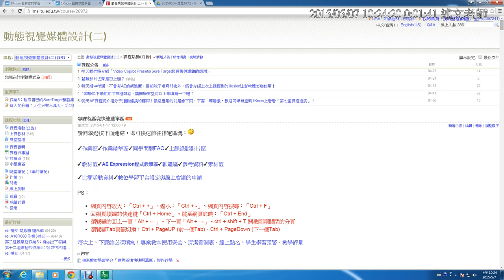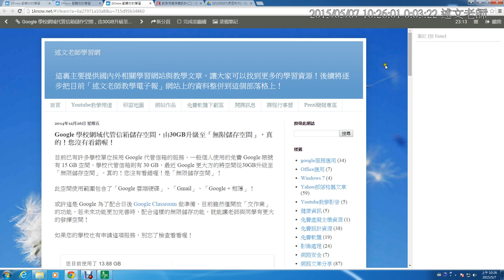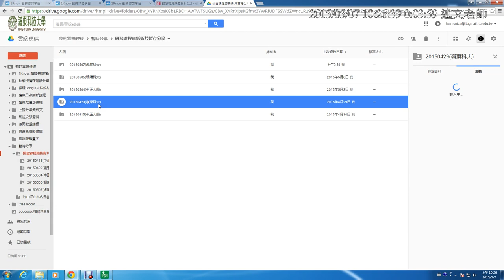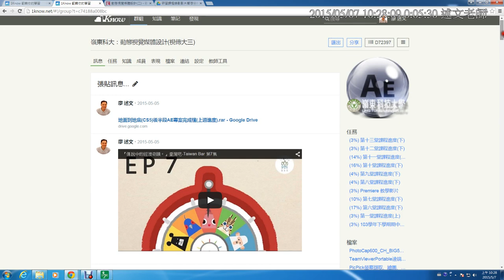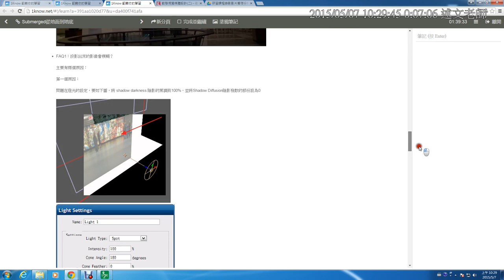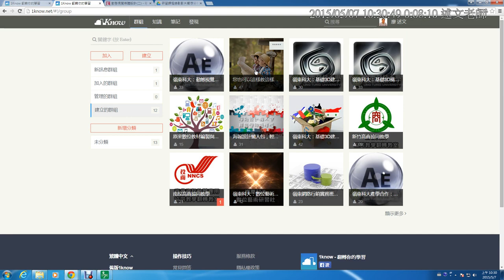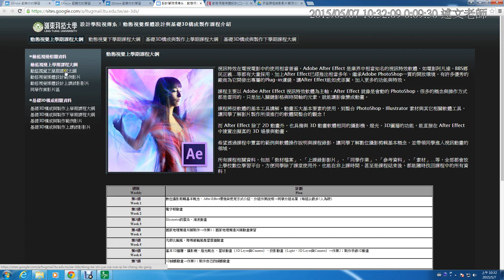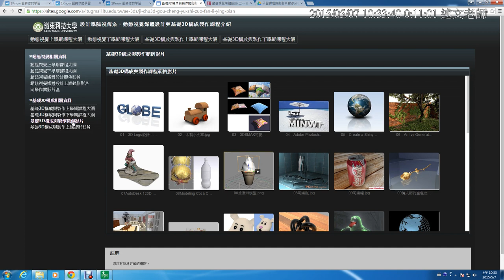01：1Know研習開場說明、1Know教學經驗分享與Google 學校網域代管信箱儲存空間資訊分享